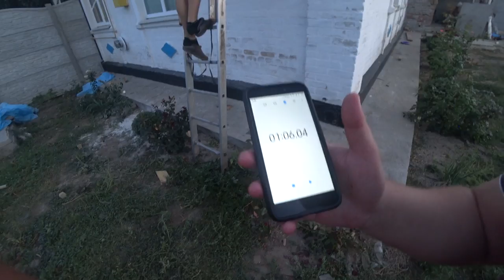Гречка с котлетой, суп, лапша роллтон Кто быстрее съест много еды получит деньги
Всем привет, Вы на канале кишкоблудов ютуба! Мы снимаем видео по поеданию еды на скорость. В этом ролике мы сварили 10 качанов кукурузы и зарубились кто быстрее и кто больше съест, победитель получает денежный приз! Наш канал единственный в своем роде, мы едим много еды на скорость, у нас выходят регулярно зарубы кто быстрее съест!

Мы обычные люди с деревни и для нас очень важен каждый лайк и подписчик, так как для нас это шанс выбраться из деревни и стать популярными и жить достойно а не выживать, надеемся на понимание! Всем добра и хорошей жизни, удачи!
10 качанов кукурузы кто быстрее съест? На что готов мужик ради 500 рублей